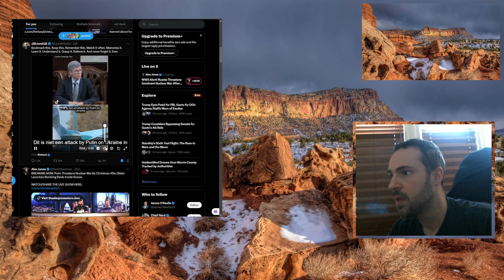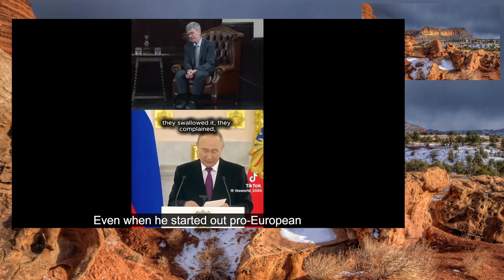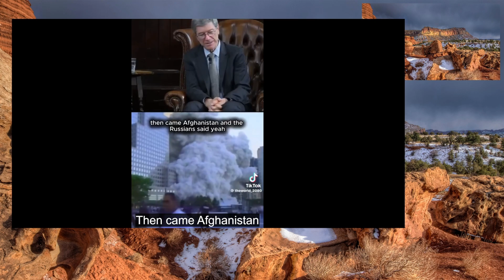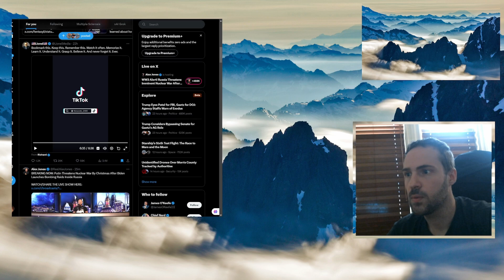Lessons from the Trenches: Trump, Conflict, and Growth - SGT42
Shotgun Thoughts Broadcast
All of this happening is by design. The cluelessness, the frantic and inconsistent surge of information, incompetence, ignorance and confusion; It’s all by design. We’re caught in a whirlwind, while they’re moving at 20 paces. The best immediate solution is to take a breath and realize you have a lot more power than you realize.

╭-For others to find this content, just like you did!
Don't forget to check out the exclusive content library for more that interests you